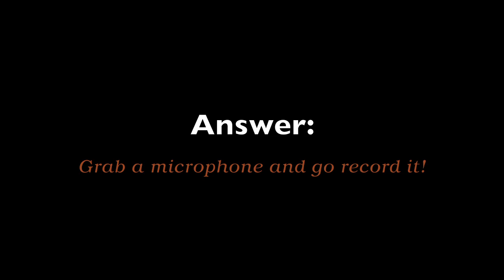Ultimate Wood SFX Library Trailer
The Recordist presents Ultimate Wood SFX Library. Over 500 wood sound effects. From giant trees to the smallest branch, it's in here. Enough wood to keep you warm for centuries.